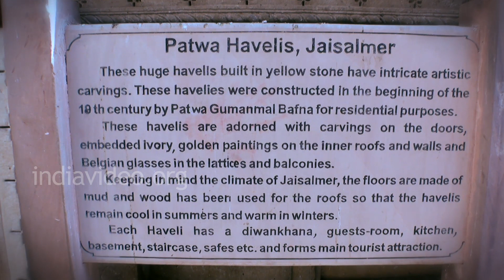Patwa Haveli, Jaisalmer | India Video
A cluster of five small havelis, the Patwa Haveli is among the first to be built in Jaisalmer, a town in the state of Rajasthan.